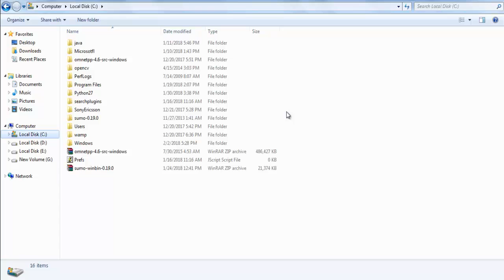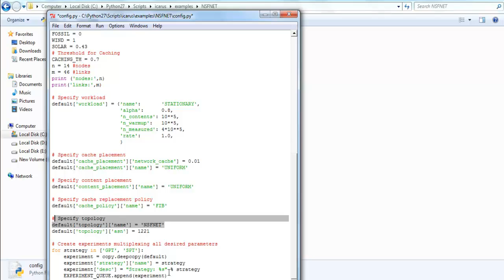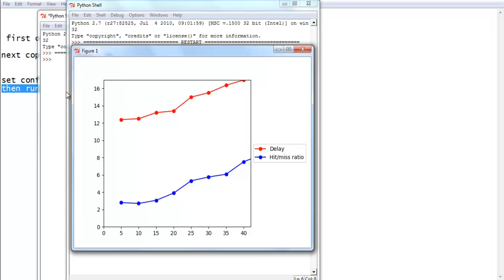Content Centric Networking Projects | Content Centric Networking Thesis